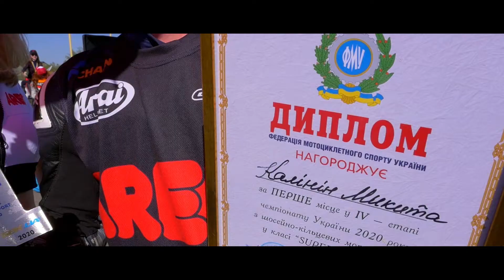Бренд-амбассадор ARECA — Никита Калинин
ARECA — стремление открывать новое⚡
Сегодня мы хотим рассказать вам про нашего давнего друга и амбассадора бренда ARECA, профессионального мотогонщика — Никиту Калинина. Никита — первый украинец выступающий в юниорской серии MotoGP — RedBull Rookies Cup. Кроме этого: у него есть своя строчка в Книге рекордов Украины: «Украинский прорыв в MotoGPх» RedBull.
Многократный чемпион Украины Superstock-600 💪
Первый байк в 12 лет — KTM SX 65💥
Начал гонять на Kawasaki с 2018 года 🚀